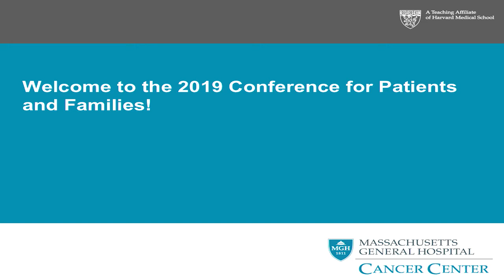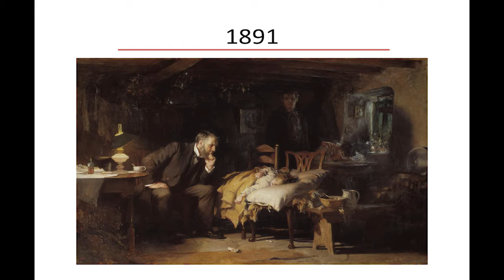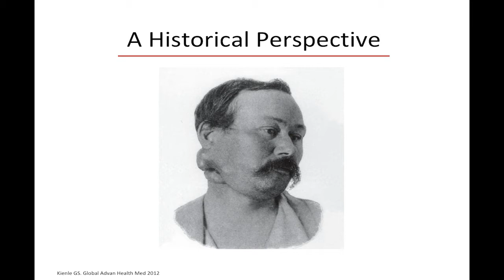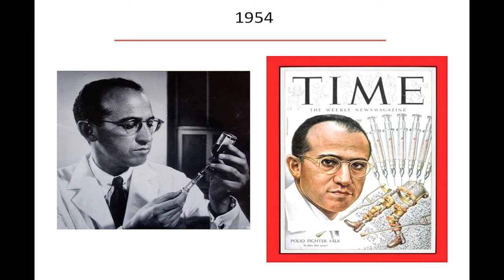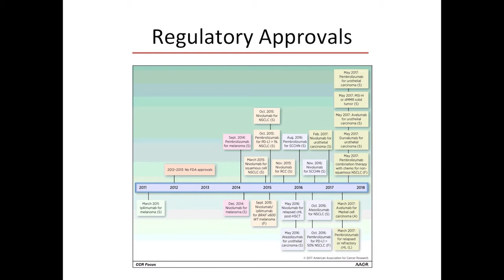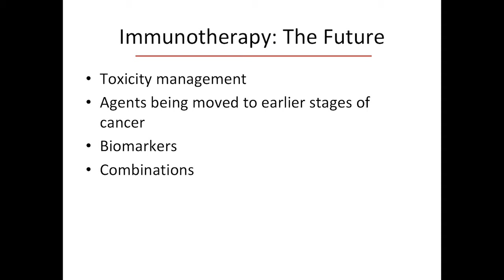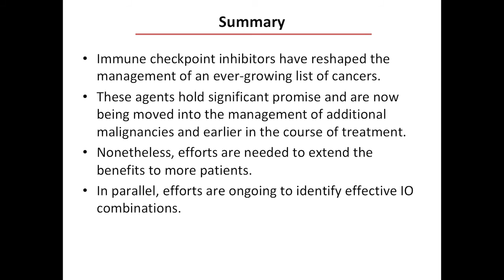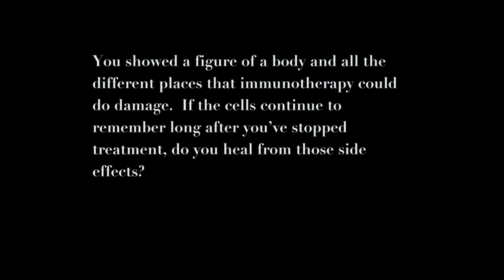Justin Gainor Talks about Immunotherapy as Innovation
Our emcee Billy Costa welcomes Justin Gainor, MD.  Dr. Gainor provides an overview of immunotherapy and what we are doing at Mass General Cancer Center to push these therapies forward.

This video was taken at Mass General Cancer Center's 2019 Patients and Families Conference.